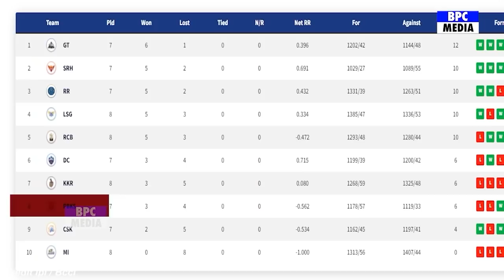देखिये, MI की आठवीं हार पर Pandya ने उड़ाया मज़ाक, कहा ऐसा सुन आपके भी होश उड़ जाएंगे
Mumbai Indians Vs Lucknow Super Giants Full Match Highlights | MI Vs LSG Full Highlights | Rohit

kl rahul 100 ipl
kl rahul 100 ipl 2022
kl rahul 100 today
kl rahul 100 vs england
kl rahul 100 status
kl rahul 100 in england
kl rahul 100 vs mi
kl rahul 100 vs mi status
kl rahul 100 vs west indies
kl rahul 100 celebration
kl rahul 100 in t20
kl rahul 100 vs mi ipl 2019
kl rahul 100 in t20 vs wi
kl rahul 100 vs sakl rahul 100 ipl
kl rahul 100 vs sa

Mumbai Indians Vs Lucknow Super Giants Full Match Highlights | MI VS LSG FULL MATCH HIGHLIGHTS
Lucknow Super Giants Vs Mumbai Indians Full Match Highlights | LSG VS MI HIGHLIGHTS | lsg vs mi ipl
MI vs LSG IPL 2022 Full Highlights Video | Mumbai vs lucknow highlight ||
Mumbai Indians vs Lucknow Super Giants 2022 highlights |MI VS LSG 2022 | mi vs lsg highlights 2022

Teams:
Lucknow Super Giants (Playing XI): Quinton de Kock(w), KL Rahul(c), Manish Pandey, Krunal Pandya, Deepak Hooda, Ayush Badoni, Marcus Stoinis, Jason Holder, Mohsin Khan, Dushmantha Chameera, Ravi Bishnoi
Mumbai Indians (Playing XI): Rohit Sharma(c), Ishan Kishan(w), Dewald Brevis, Suryakumar Yadav, Tilak Varma, Kieron Pollard, Hrithik Shokeen, Daniel Sams, Jaydev Unadkat, Riley Meredith, Jasprit Bumrah

Meredith to Rahul, SIX, 100 for KL. Brings it up with a six over deep mid-wicket - to the longest part of the fence. No big celebrations as he raises his bat and soaks in the applause. 2nd 100 this season and both against MI. The off-cutter on the stumps, sits up and Rahul clobbers the pull over the fielder's head. 83-metre hit